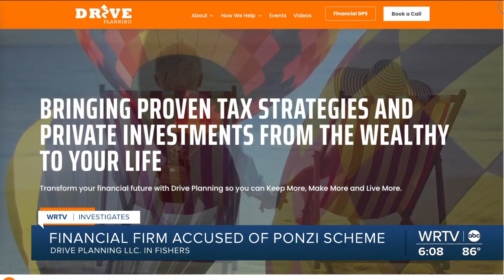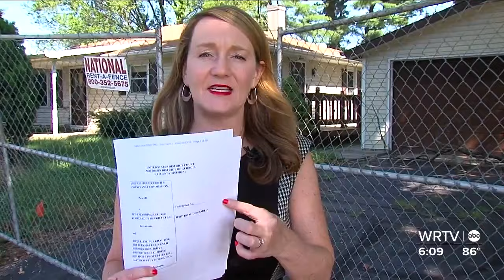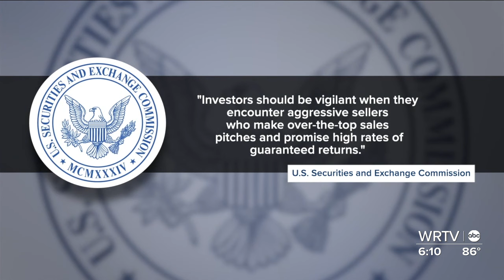Feds allege financial firm ran $300M Ponzi scheme to fund CEO's lavish lifestyle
The United States Securities and Exchange Commission filed a civil lawsuit Tuesday against a Georgia-based financial company and its CEO for allegedly running a $300 million Ponzi scheme.